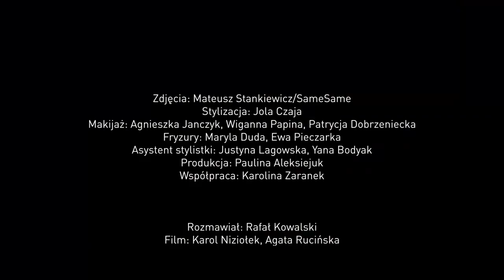Monika Olejnik z przejęciem o synu. Co straciła przez pracę?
Monika Olejnik zgodziła się wziął udział w sesji VIVY!, której przesłaniem była kobieca siła. Na planie udało się nam porozmawiać z prowadzącą Kropki nad i i dzięki temu poznać ją bliżej. O syna, bunt i to, czy politycy się jej boją, pytał Rafał Kowalski.